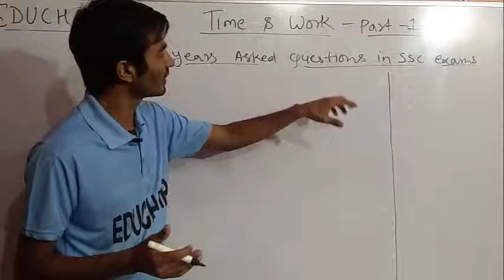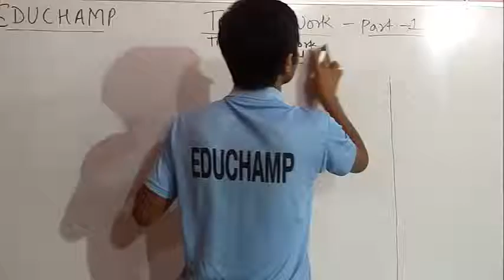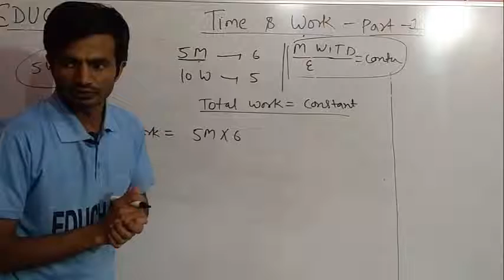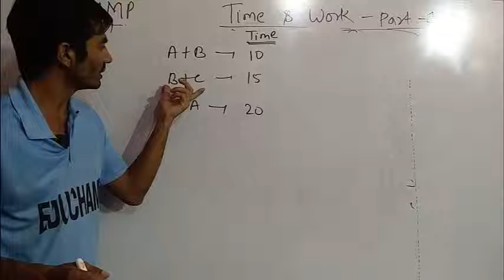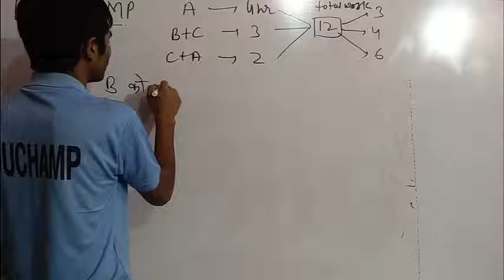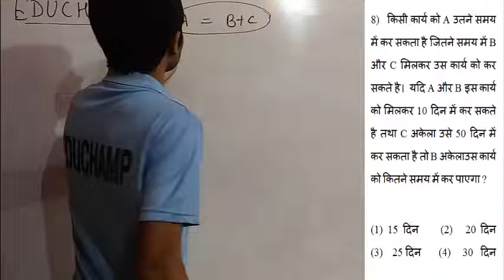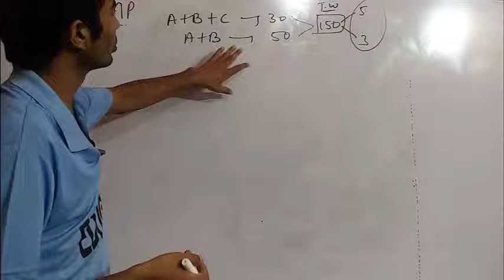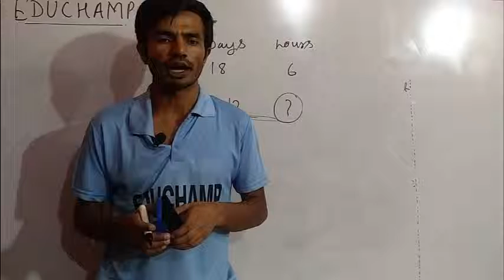TIME And Work - Maths Class- 25 मार्क्स पक्के - SSC Crash Course - 90 DAYS - 2019 मिशन SSC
SSC Crash Course - 90 DAYS DAILY 8 CLASSES - 2019 मेरा मिशन SSC Selection, मेरा मिशन एसएससी में सेलेक्शन , SSC GD , SSC CPO SSC MTS SSC CGL SSC CHSL , SSC GK, SSC CURRENT AFFAIRS SSC MATHS SSC ENGLISH SSC HISTORY SSC GS SSC VOCABULARY
SSC CGL 2018 के लिए Crash Course INTRODUCTION , SSC CGL Crash Course,